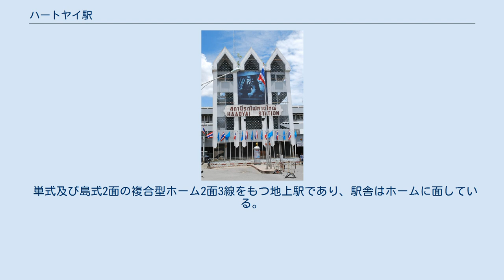ハートヤイ駅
ハートヤイ駅（ハートヤイえき、タイ語สถานีรถไฟชุมทางหาดใหญ่）は、タイ王国南部ソンクラー県ハートヤイ郡にある、タイ国有鉄道南本線の駅である。
ハジャイ駅と表記されることも多い。
 1914年、タイ国鉄南本線の一部区間ソンクラー - カンタン間の開通によりハートヤイ地区を経由する鉄道が建設され、その後、南方への鉄道分岐点の整備・ハートヤイ市街地の建設に伴い、1924年に当駅が開業（建設の経緯についてはハートヤイ郡及び謝枢泗を参照）。
 南本線は当駅で、半島東海岸沿いにヤラー県、ナラティワート県を貫いてス・ンガイ・コーロックへ向かう本線と、マレー半島西岸側へ通じ、パダン・ブサールでマレー鉄道ケダ線に接続する支線（ハートヤイ＝パダンブサール線）が分岐する。
タイ～マレーシア間の国境を跨いで運行される3つの国際列車、すなわちバンコクとマレーシアプルリス州にあるパダン・ブサール駅を結ぶ寝台特急第45，46列車（タイ国鉄による運行）、同じくパダン・ブサール駅を結ぶ短距離列車第947，948，949，950列車（タイ国鉄による運行）、およびイースタン・オリエント・エクスプレスはこの支線を経由する。
かつてはソンクラーへの支線も当駅から分岐していたが、同支線は自動車との競合による利用客の激減のため1979年に廃止となった。
 バンコク方面への長距離直通列車やマレー鉄道への直通列車（上述）の他、南部地域各線のローカル普通列車も運行されており、1日28本の列車が発着する。
長距離列車はこの駅で編成の分割・併合を行うものも多い。
当駅は南本線南部の運行拠点として機能しており、駅構内に隣接して大規模な機関区・客車区が設けられている。
 タイ国有鉄道南本線の本格的な工事は北側1カ所（ペッチャブリー駅）、南側2カ所（ソンクラー駅、カンタン駅）の3カ所より開始された。
当駅はソンクラー駅側からの第一期工事により1913年1月1日に開業した。
開業当時の駅名はウータパオ駅であったが1924年に現在の地に移動後ハートヤイ駅となった。